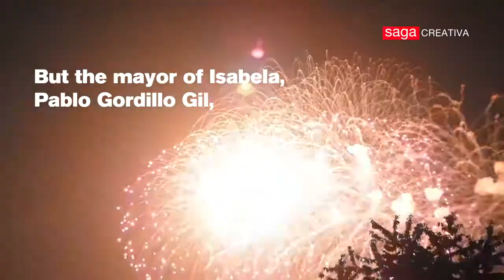Galapagos banned fireworks before new years, but a mayor didn't care | Saga Community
Before the end of the year, authorities announced that Galapagos banned pyrotechnics in the archipelago as a measure to take care of its animals and the environment. But the mayor of Isabela, Pablo Gordillo Gil, disregarded this decision. This is what happened.